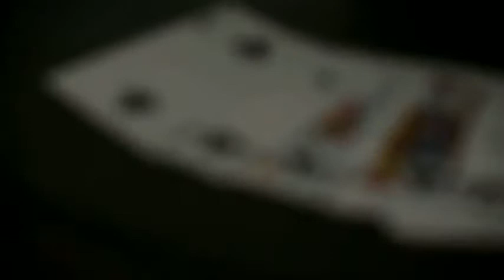Saturn Magic -Paint the Roses Red by Lewis Leval - DVD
to purchase this item or view our fantastic range of other magic products